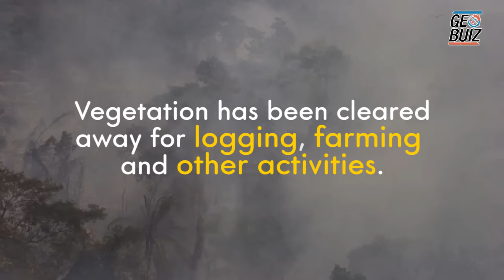ESA shows 30 years of deforestation in Amazon rainforest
Deforestation near the northwestern Brazilian city of Rio Branco has made its mark on the rainforest over the last 30 years. By comparing a Landsat-5 image from 1985 with a Copernicus Sentinel-2 image from 2016, we can see where vegetation has been cleared away for logging, farming, and other activities.

Rainforests worldwide are being destroyed at an alarming rate. This is of great concern because they play an important role in global climate, and are home to a wide variety of plants, animals, and insects. More than a third of all species in the world live in the Amazon Rainforest.

Unlike other forests, rainforests do not grow back when they are destroyed and, owing to their composition, their soils are not suitable for long-term agricultural use.

With their unique view from space, Earth observation satellites have been instrumental in highlighting the vulnerability of the rainforests by documenting the scale of deforestation, particularly in remote areas.

In these false-colour images, vegetation appears red to help us better distinguish between vegetated and non-vegetated areas.

Copyright: USGS/ESA/contains modified Copernicus Sentinel data (2016), processed by ESA